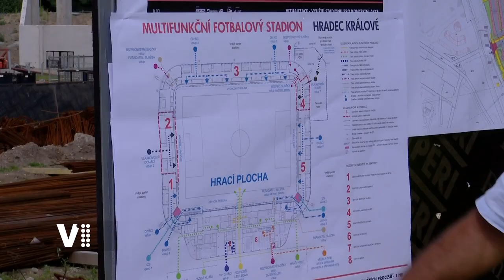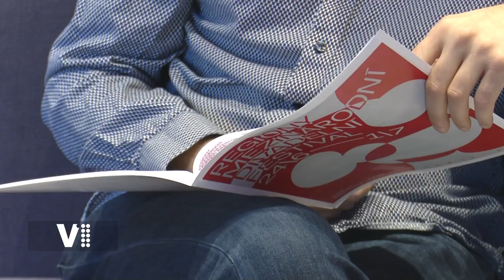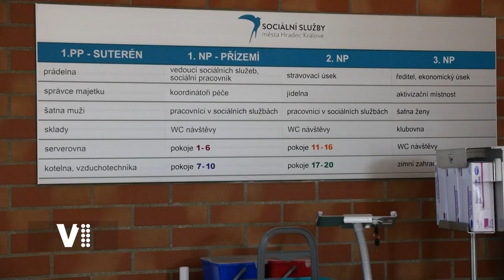Expres Hradec Králové 26/2022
Témata:
0:20 Úvod
0:31 Zastupitelé schválili navýšení ceny nového fotbalového stadionu
2:15 Letní putování se lvem Gustíkem
2:41 V Hradci se koná divadelní festival Regiony
3:05 Otevírá se odlehčovací služba v Honkově ulici